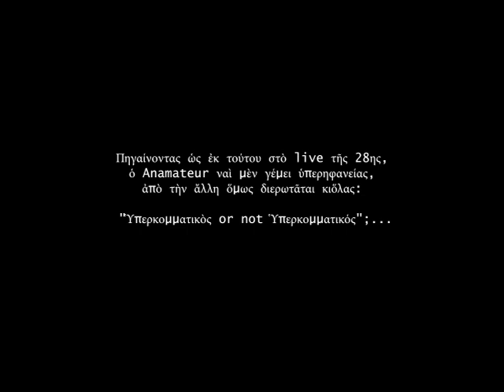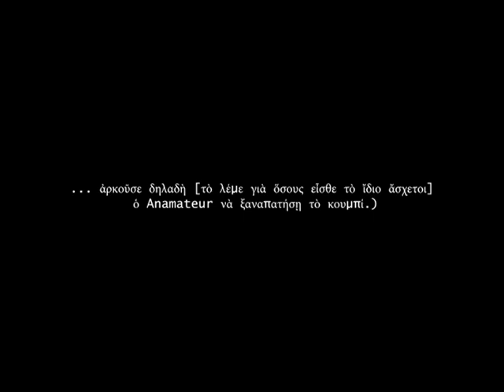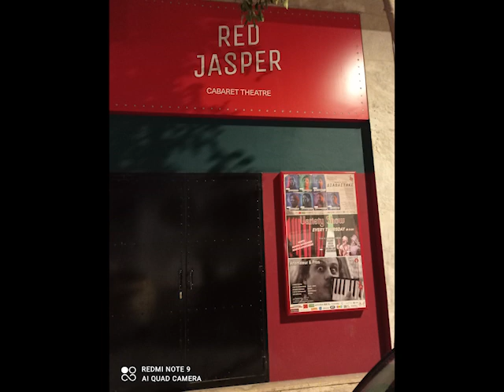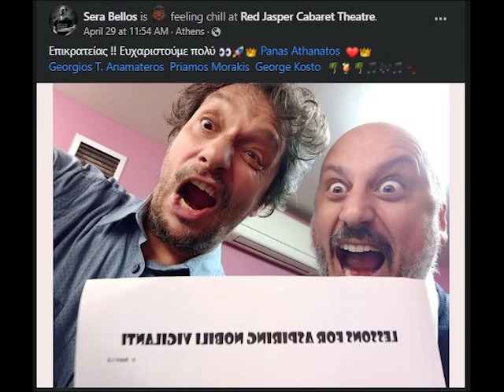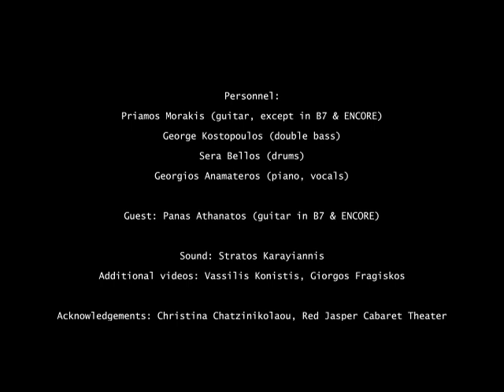"ΥΠΕΡΚΟΜΜΑΤΙΚΟΣ ANAMATEUR" @ Red Jasper Cabaret Theater // 28-4-2023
"ΥΠΕΡΚΟΜΜΑΤΙΚΟΣ ANAMATEUR"
A special "Anamateur & Pros" live edition, λίγο πρὸ τῶν ἐκλογῶν τῆς 21ης Μαΐου 2023. Μὲ σημαντικὴ cameo appearance...

Personnel:
Πρίαμος Μωράκης (g)
Γιῶργος Κωστόπουλος (cb)
Σέρα Μπέλλος (dr)
Γιῶργος Ἀναματερός (p, voc)

The repertoire (ὅλα τραγούδια καὶ θέματα τοῦ Anamateur, ἐκτὸς κι ἂν ἀναφέρεται διαφορετικά):

Set I
1. Lessons for aspiring nobili vigilanti 03:36
2. Never trust a female politician (when it comes to promises of love) 12:53
3. The Messenger Tap Theme 21:15
4. Perché, Signora Contessa, non ci liberiamo di questo latex? 32:12
5. "Αἰωνία του ἡ μνήμη του αἰωνίου φοιτητοῦ" — ἔψαλλε ἡ Κεραμέως 38:41
6. Ἂν εἶναι νὰ εἶμαι ἡ μοῦσά σου, θέλω ἀνταμοιβή! 46:32
7. Tango with Esperanza 54:34

Set II
1. The Deus-ex-Machina Tap Theme 58:21
2. I will always be your new toy (at least I will try) 1:07:07
3. A peça nova de uma rebelde jovem, espirituosa e bonita 1:13:54
4. Chaque fois que je suis en train de vous détester, ma belle, je lis un peu de Stendhal 1:22:18
5. Δὲν τὰ φάγαμε μαζί, κουρσάροι τοῦ ὑφάλμυρου νεροῦ! 1:27:15
6. We're not in the nineteen, but the twenty hundred 20's my friend! 1:30:28
7. Lika Lika going to the monastery* 1:40:31
ENCORE: On the sunny side of the street* (McHugh/Fields) 1:47:52

* With Panas Athanatos as a guest, replacing Priamos Morakis.

Ἠχοληψία, μῖξις: Στράτος Καραγιάννης.
Φῶτο τοῦ πόστερ: Πάνος Γερακάκης
Εὐχαριστίες: Red Jasper Cabaret Theater.